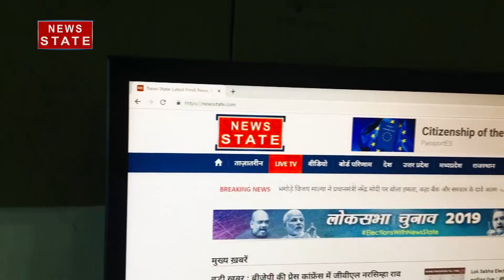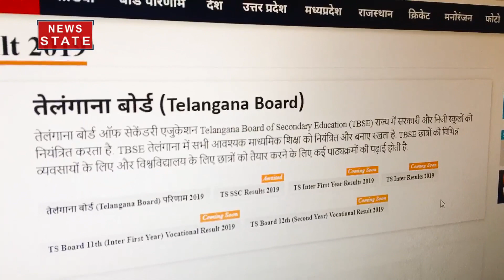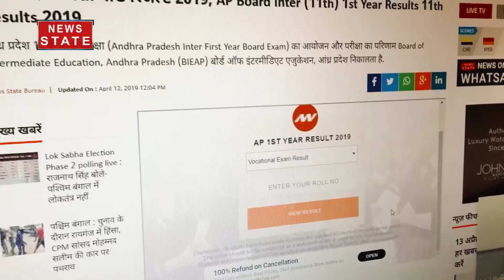Telangana Board Results देखने के लिए ये हैं Easy Steps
कुछ ही देर में आने वाले हैं Telangana Board के नतीजे, हम आपको बता रहे हैं कुछ Easy steps जिनके जरिए आप आसानी से देख सकते हैं अपना रिजल्टNews State (न्यूज स्टेट) उत्तर भारत का सबसे विश्वसनीय हिंदी न्यूज़ चैनल है. यहां पर क्षेत्र की सभी जरूरी खबरों को वरीयता से दर्शकों तक पहुंचाता है. यहां पर राज्य की राजनीति ही नहीं देशभर में क्या हो रहा है, इसके बारे में भी भरपूर खबरों का खजाना है. इसके अलावा क्राइम, बिजनेस, खेल और बॉलीवुड से जुड़ी ताज़ा ख़बरें भी दर्शकों को परोसे जाते हैं. News State UP-UK खास तौर पर उत्तर प्रदेश और उत्तराखंड के लोगों की खबरों की जरूरतों का ध्यान रखता है.  वहीं, News State MP-CG विशेष रूप से मध्य प्रदेश और छत्तीसगढ़ के दर्शकों का ख्याल रखता है. सबसे निष्पक्ष, विश्वसनीय लाइव ख़बरों को सबसे पहले पाने के लिए बने रहें हमारे साथ.

News State Apps डाउनलोड करें:
Download Android and iOS Apps for more updates: